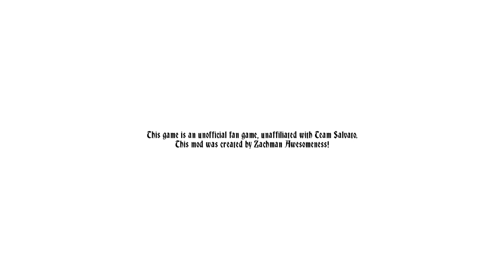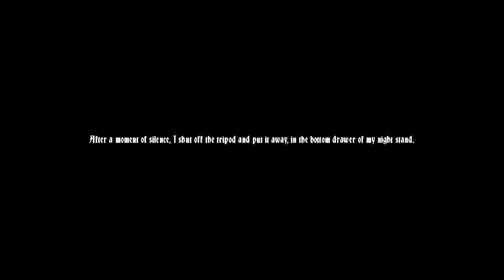Bad Girl - No More Nice Natsuki Pt.1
A mod by u/ZachmanAwesomenessII.